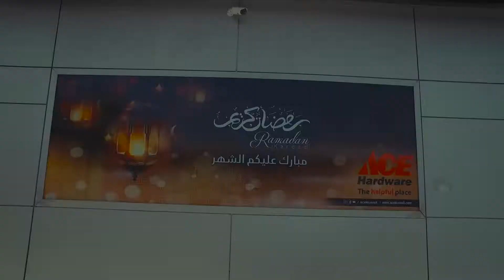Ace ramadan Video